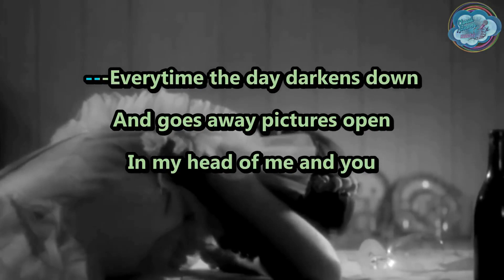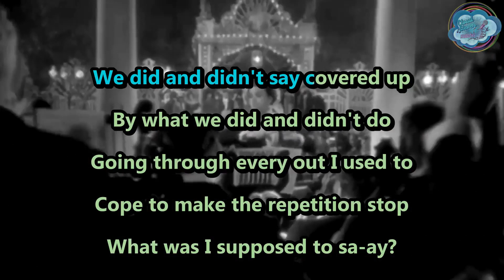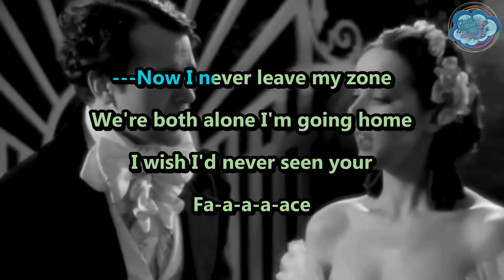Elliott Smith - Waltz #1 - karaoke - instrumental